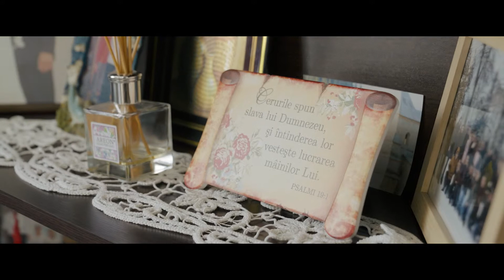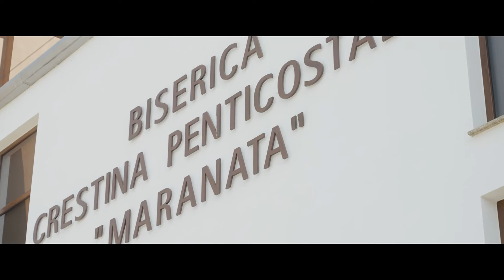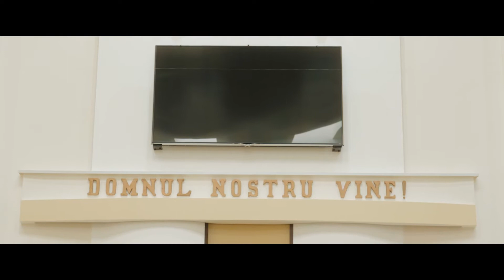Romanian wedding: Episode 11 Alex & Melisa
If you like to support me to make better content and more often